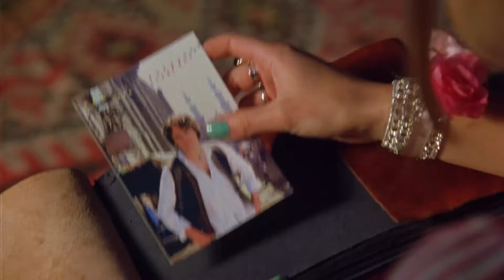What a Girl Wants TRAILER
An American teenager learns that her father is a wealthy British politician running for office. Although she is eager to find him, she realizes it could cause a scandal and cost him the election.